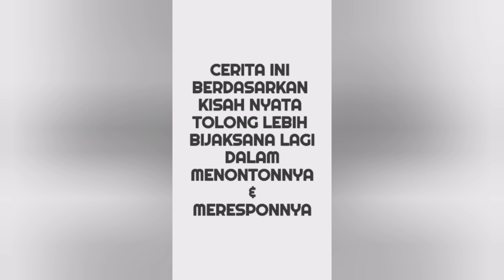BOEDOET CREET 82 PECAH DI JALUR DENGAN CAMP JAVA STRONG 62 PART 2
cerita lanjutan ini berkisah tentang awal perselisihan camp java basis STRONG 62 bentrok dengan boedoet CREET 82 tanah abang

narasumber
edoy & rewel
alumni stm camp java 6
basis STRONG 62
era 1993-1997